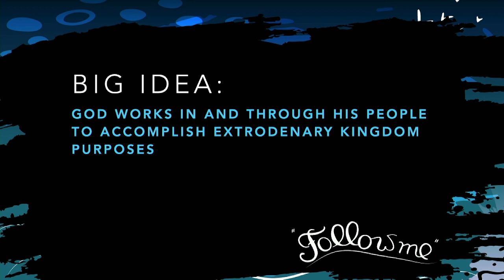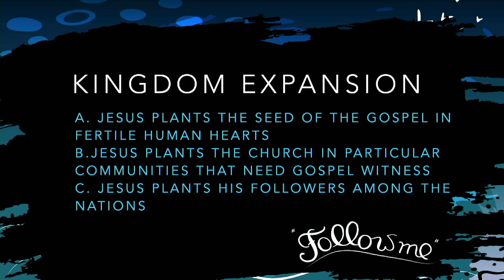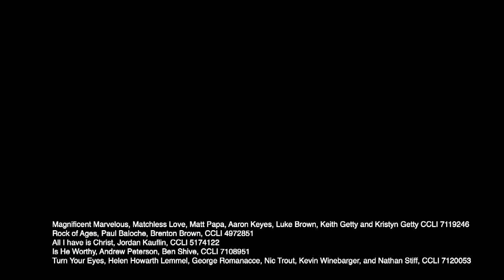Follow Me Part 26 - May 7, 2023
CCLI Licensing:
Magnificent Marvelous, Matchless Love, Matt Papa, Aaron Keyes, Luke Brown, Keith Getty and Kristyn Getty CCLI 7119246
Rock of Ages, Paul Baloche, Brenton Brown, CCLI 4972851
All I have is Christ, Jordan Kauflin, CCLI 5174122
Is He Worthy, Andrew Peterson, Ben Shive, CCLI 7108951
Turn Your Eyes, Helen Howarth Lemmel, George Romanacce, Nic Trout, Kevin Winebarger, and Nathan Stiff, CCLI 7120053